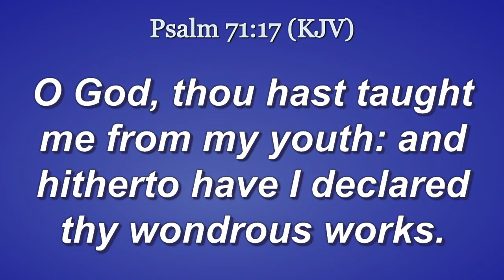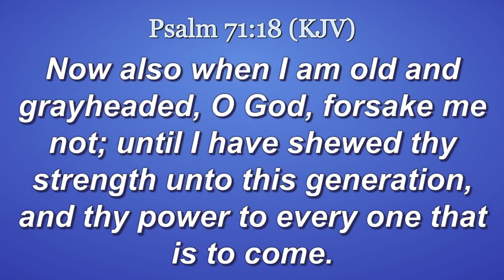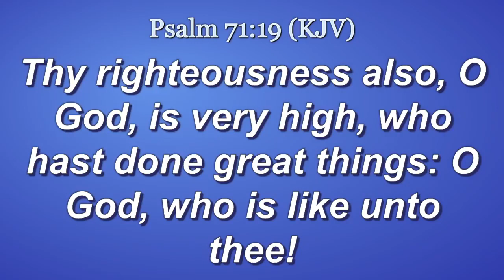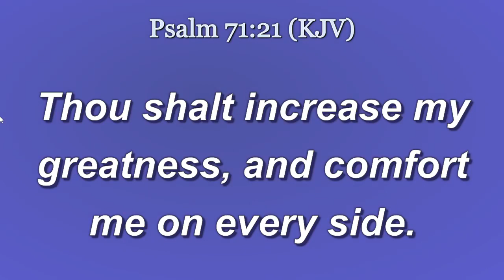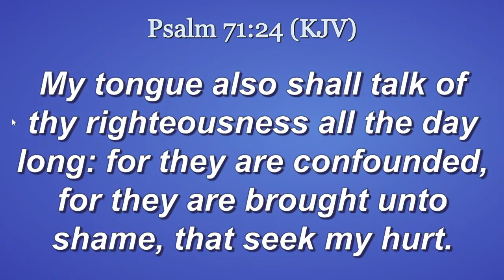Morning Manna That Matters 06102022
Morning Manna That Matters
6 A.M. Prayer, Praise, Thanksgiving & The Word!
Word of Outreach
Little Rock, AR, USA